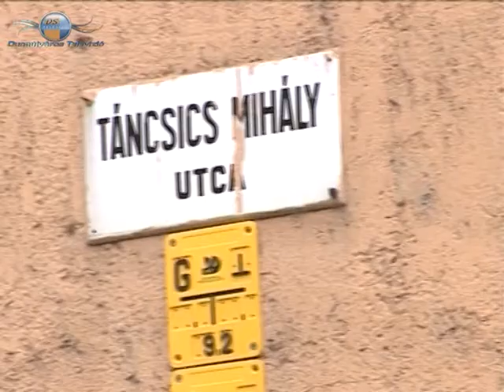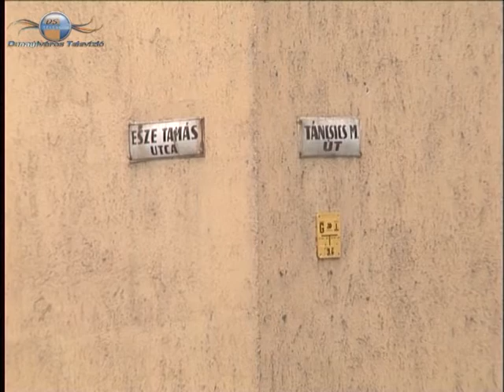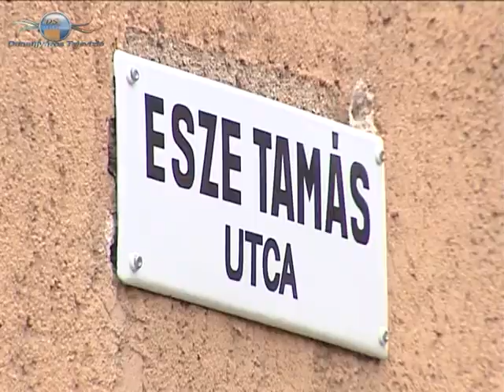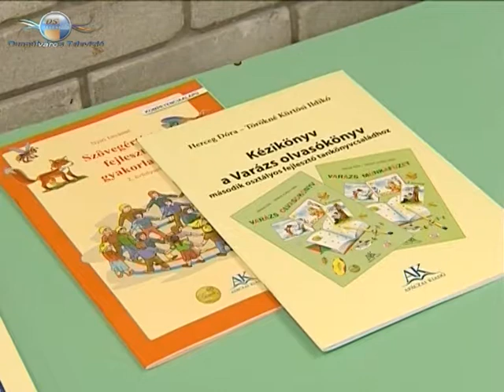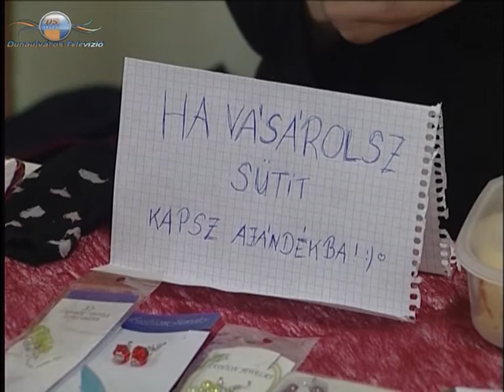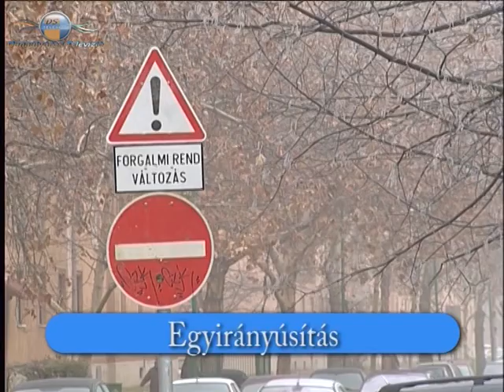HIRADO 13 12 18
Beszerzési pályázat -- Meghirdetik az orvostechnikai eszközök közbeszerzését

Egyirányúsítás -- Sokan szabálytalanul közlekednek

Sajtótájékoztató -- Remény, lehetőség

„Dobj egy macit!" -- A jégkorongosok adománya

Évzáró -- Kiértékelte a szezont a DPASE

Ezüst napok --  Oktató vásár a Rudasban

Magyar Kupa sorsolás -- A Veszprémmel küzd majd a Dunaújvárosi Kohász Kézi Akadémia